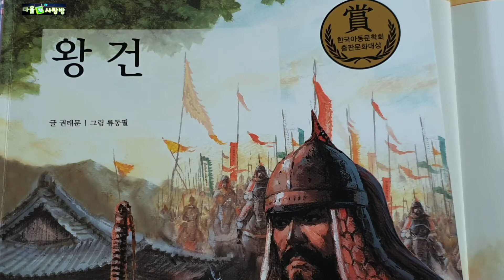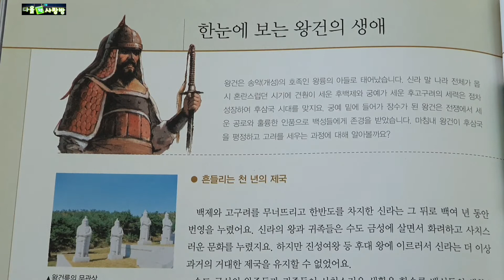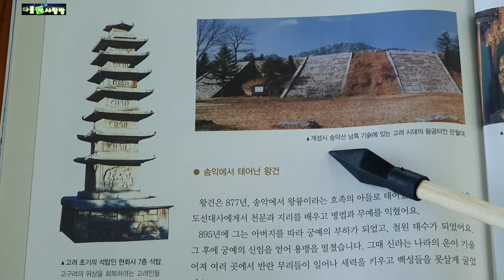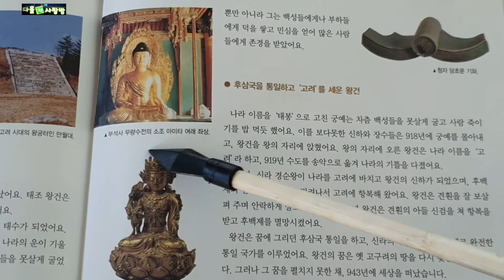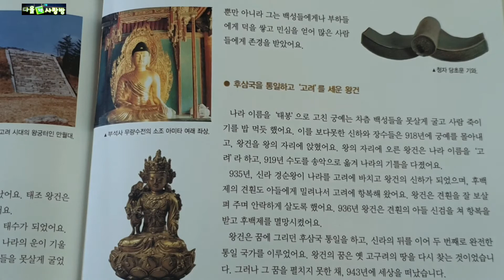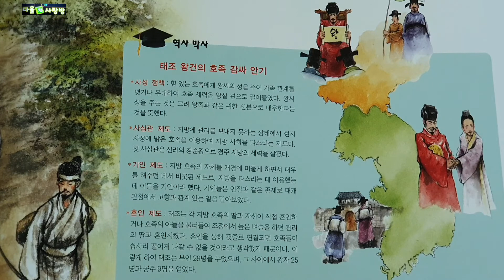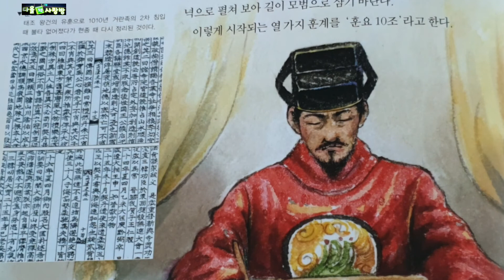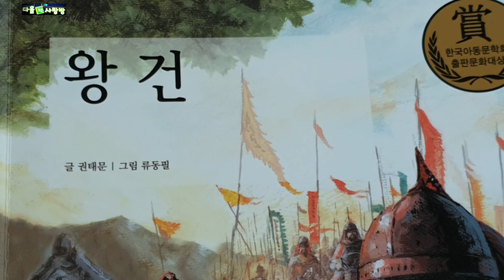[위인인물]태조왕건/5학년2학기교과연계도서